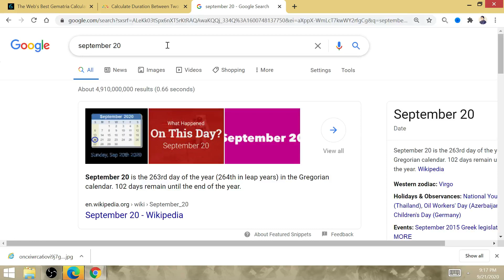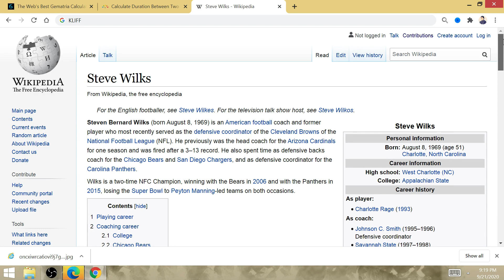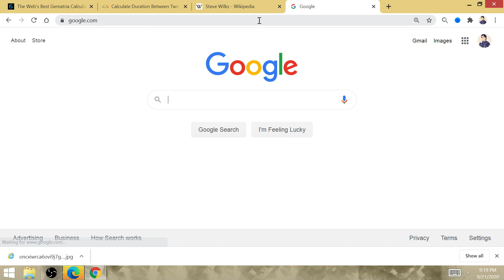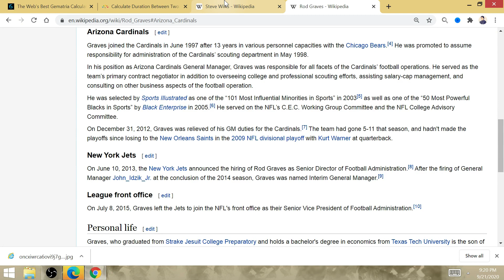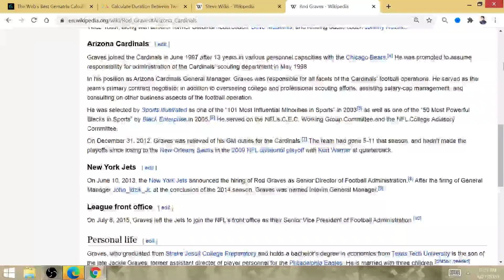SB 55 BLACK LIVES MATTER! Fitzgerald 1st GM, Houston-born Rod Graves, Denny Green & Steve Wilks!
The Minneapolis native Larry Fitzgerald began his career with a black head coach, Dennis Green, who coached the Vikings while he was a ball-boy for them. The previous coach of the Cardinals also happened to be African-American, and it is Steve Wilks that was a defensive Coordinator of the Carolina Panthers. The symbolism of the Panthers relates to the original Black Panther Party, which is really when the cries for 'BLACK LIVES MATTER' began.

       The general manager of the Cardinals was Rod Graves, born at Houston, where George Floyd is from, and also is home to the team that traded DeAndre Hopkins to the Cardinals.